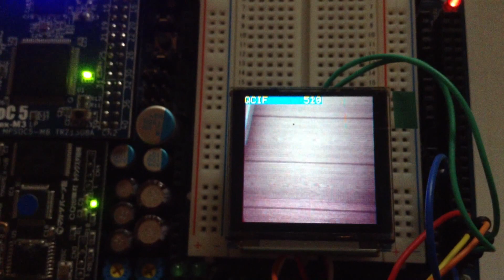CQ PSoC5LP+MARY-VB+MARY-OBで15fps出た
CQ のPSoC5LP基板＋MARY-VB基板＋MARY-OB基板で15fps（この組み合わせの最高フレームレート）を達成できた．ただし，OV7670からVRAMの転送は24MHz（VRAMの動作保証外の速度）で行っている．またPSoC5LPでOLED1画面分（128ｘ128画素，16bitカラー）のメモリ（32kbytes）を確保している．